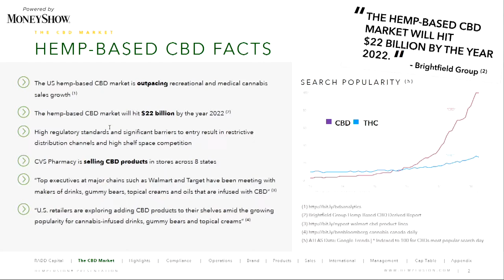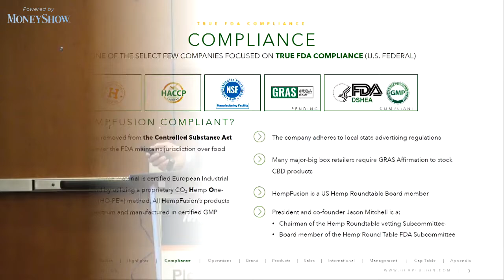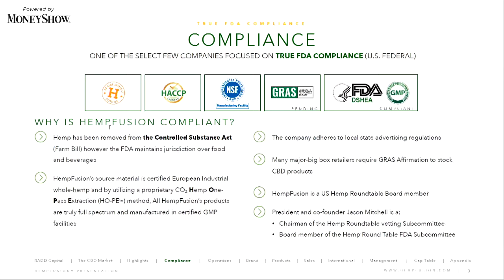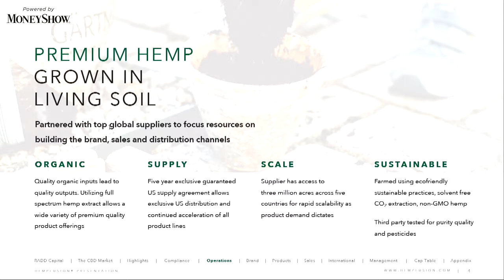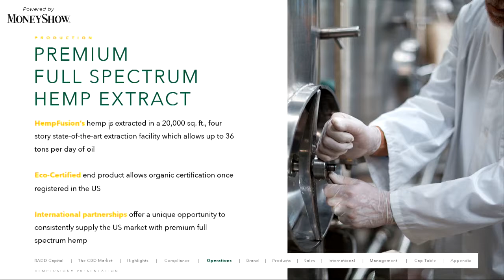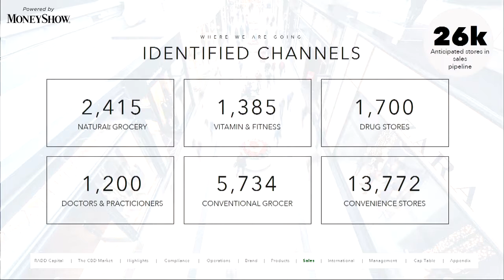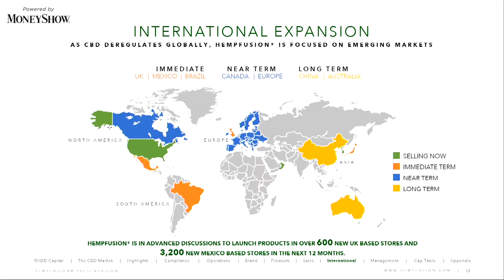How to Build a Hempire | Ian deQuieroz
What does it take to stay in the lead when 14% of the US is now using hemp?

Three years ago, HempFusion was the second CBD brand on store shelves across the United States. Two years ago, buyers for national chains would look at us like we were crazy or trying to sell drugs. One year ago, people started to take the category seriously. Last month, Gallup released a poll saying that 14% of Americans are using CBD. What happened, where is the market going, and how do you stay ahead of the curve? Explore one of the fastest-growing industries on the planet with Ian DeQuieros, CEO of HempFusion.

About MoneyShow